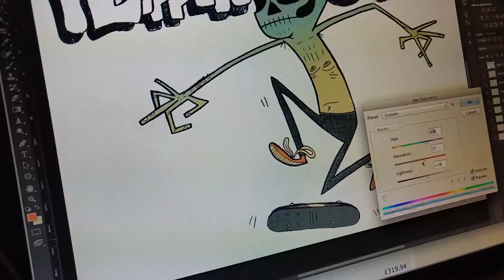Photoshop process video (Flippin' 'ell)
Timelapse process video, showing a doodle scanned in to Photoshop and colour being added.